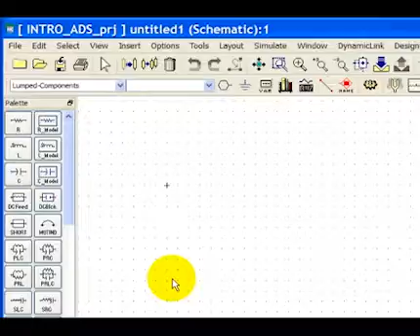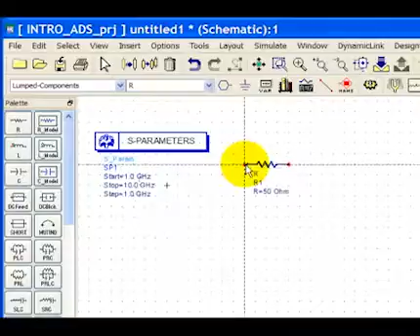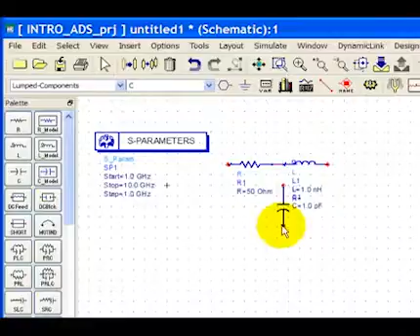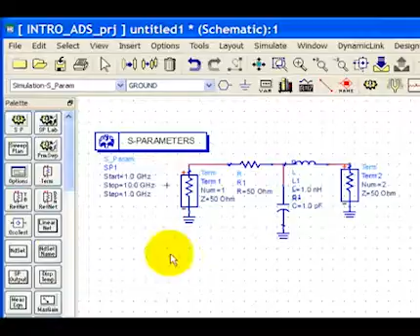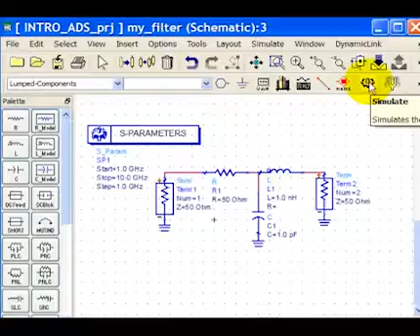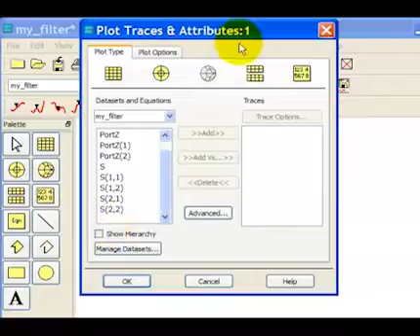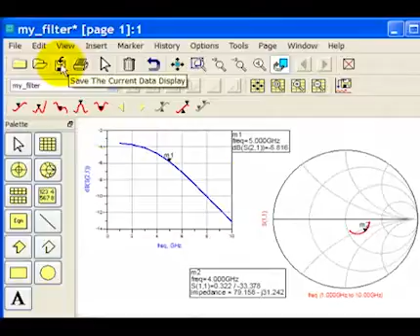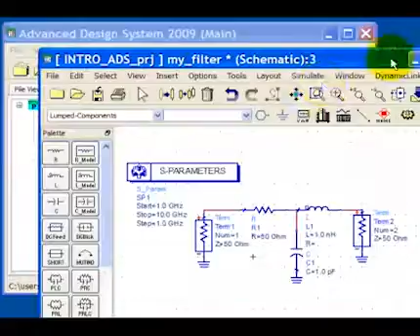The Basics of Advanced Design System Part B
This video demonstration provides an introduction to the use of Advanced Design System including using the ADS main window, creating a schematic, running a simulation and plotting the data.